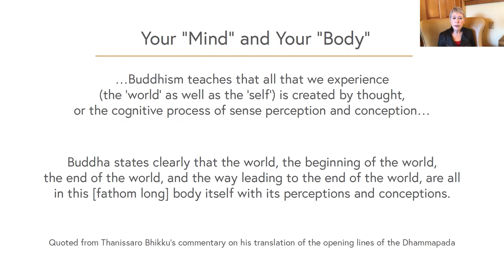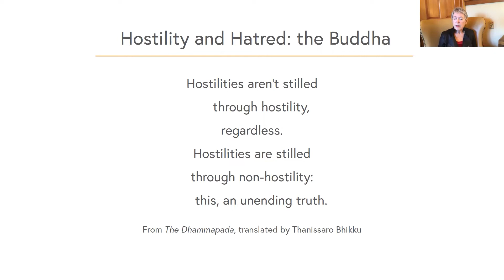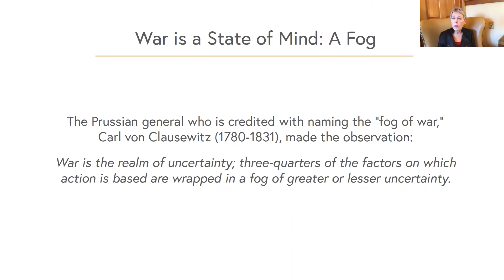Life, Death & the Virus with Polly Young-Eisendrath, Ph.D.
This is a recording of the April 20, 2020 virtual class.

CLASS DESCRIPTION:
In states of threat and high alert, we want to find "the enemy" and vanquish it. It's an impossible and destructive intention. We don't rule this planet. We have to get along here. And our human world is a  world of life-and-death, not a world of "life" separated from "death". The two are bound together for humans on earth. We cannot wage war on one side without making war on the other. Join this exploration of coming to terms with death as a part of life.